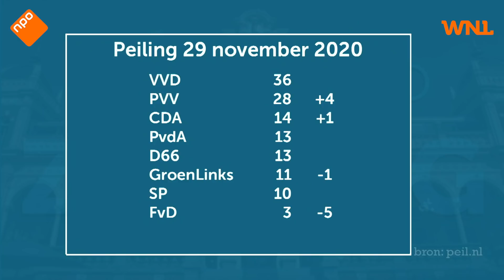Henk Bleker weet nog niet op wie hij gaat stemmen: ‘Neigde naar Forum’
Voormalig CDA-staatssecretaris Henk Bleker weet nog niet op wie hij gaat stemmen bij de komende verkiezingen. “Ik was wel een beetje geneigd om Forum te doen”, vertelt hij in WNL Op Zondag. “Maar dat loopt een beetje uit de hand om het plat uit te drukken.”

Meer WNL Op Zondag van Omroep WNL zien? Dat kan op NPO Start